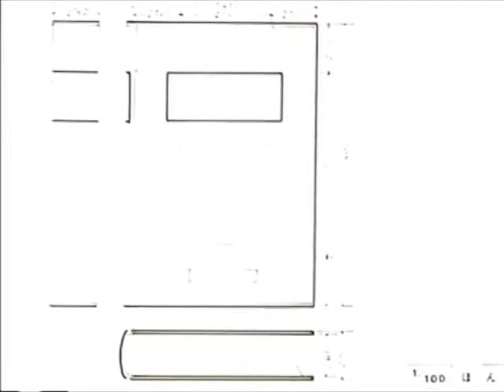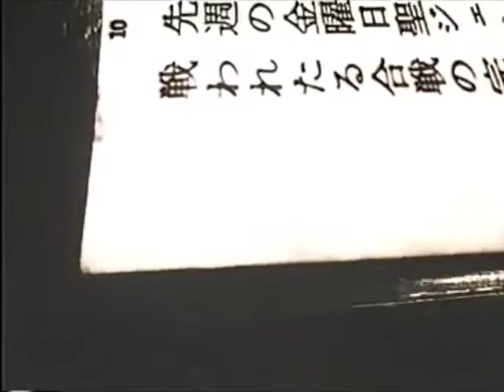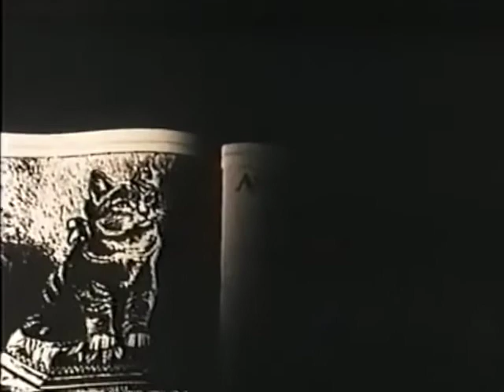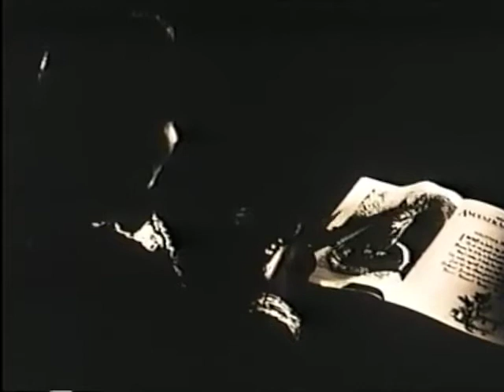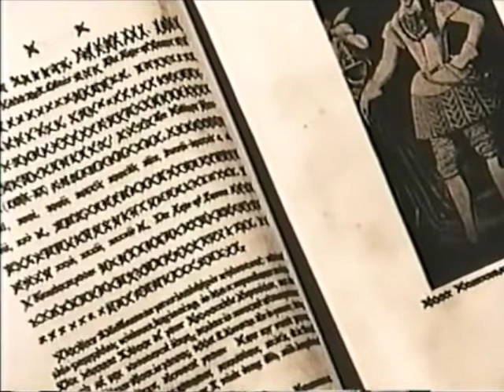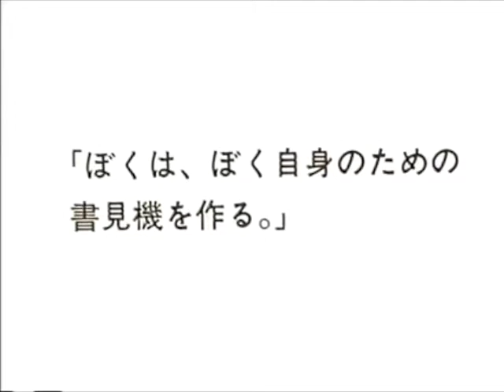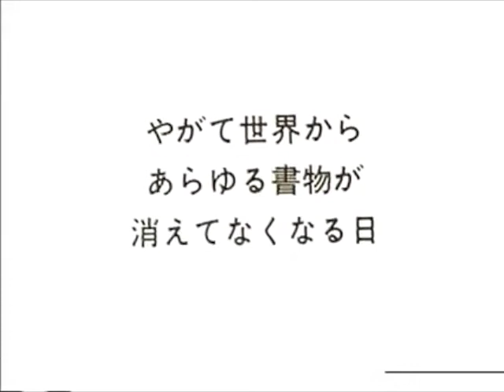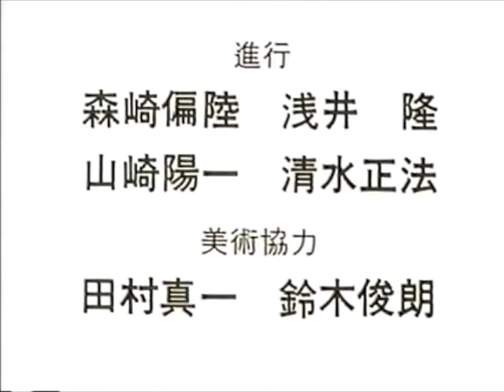1977 Shuji Terayama The Reading Machine